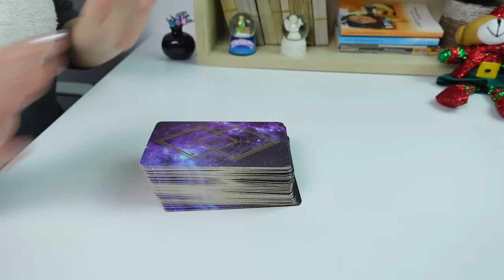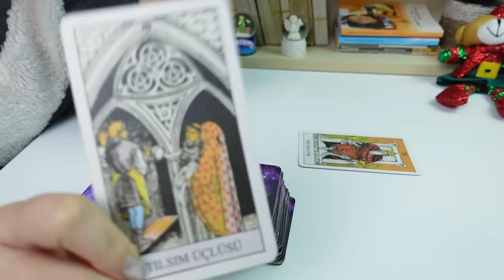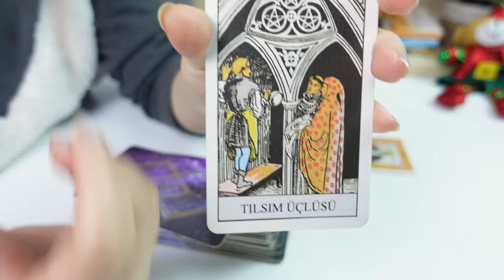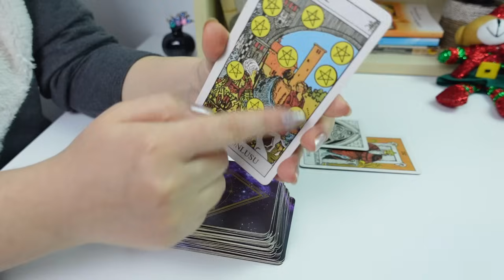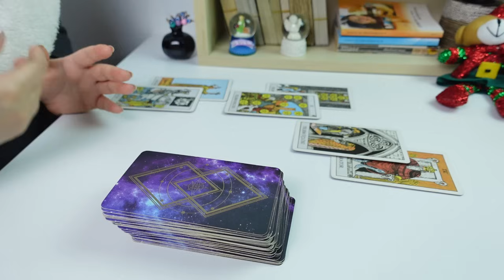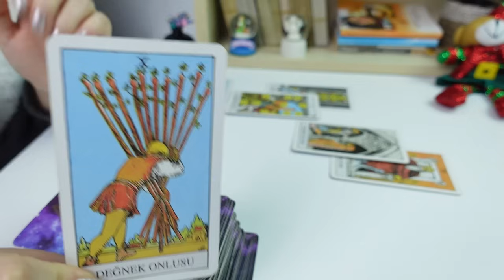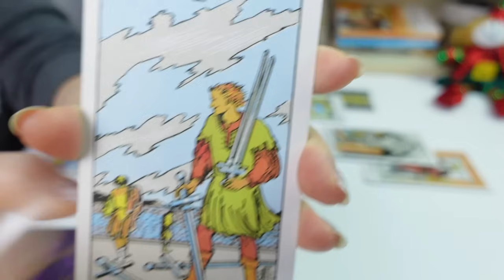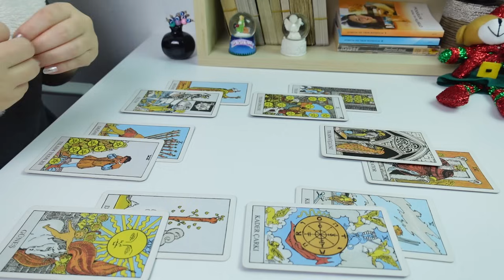TERAZİ BURCU ARALIK 2023 Aylık Burç Yorumları ( Tarot Falı )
Terazi burcu aralık 2023 tarot falı aylık burç yorumları videoma hoş geldiniz. 2023 Aralık ayı terazi burcu aylık burç yorumları tarot falı yorumumu sizler için gerçekleştirdim. Aralık ayında terazi burçları neler bekliyor, terazi burcu için müjdeli haberler var? Sevgili terazi burcu aralık ayına Venüs meleği ile başlayın ve ne diyor öğrenin!

Terazi burcu aralık 2023 de aşk, para, iş ve sağlık konusunda ne kadar şanslısınız? Venüs Meleği Aralık ayı terazi burcu aylık burç yorumlarını sizler için bu videoda yorumladım.

Aralık 2023, oluşabilecek önemli olayları Venüs meleği youtube kanalımda aralık Ayı Burç yorumları videomda sizler için anlattım! Kanalıma bekleniyorsunuz!